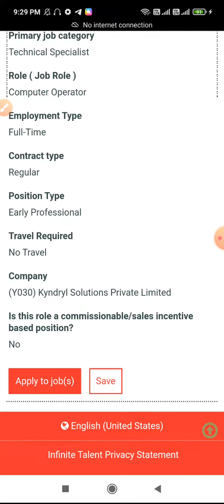IBM Off-Campus Drive 2021 || Batch: 2019, 2020, 2021 || For all Branch